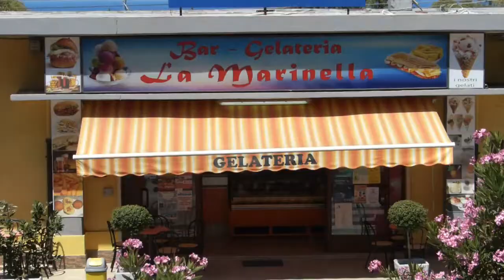Zambrone Village July 2017